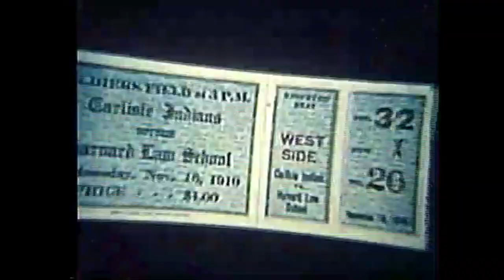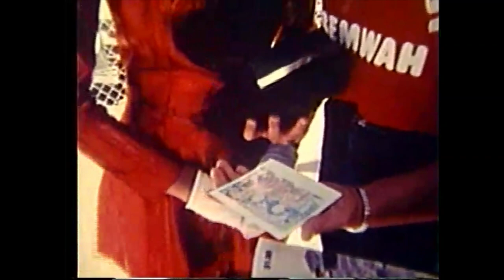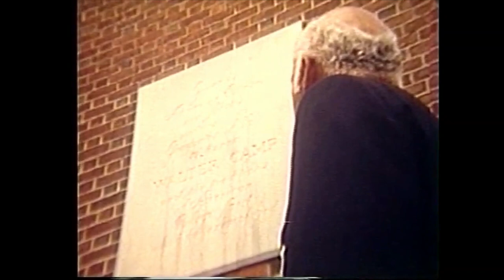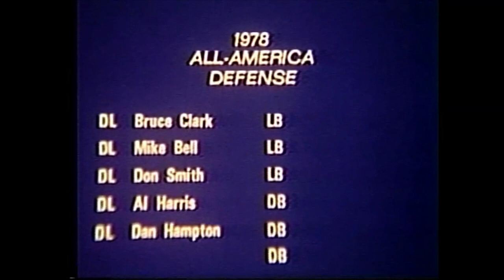College Football History - The 1978 Kodak All-America Football Team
Heisman Trophy winner Billy Sims spearheaded the 1978 Kodak All-America team as selected by the American Football Coaches Association. Narrated by Al Meltzer. A Tel Ra Production.